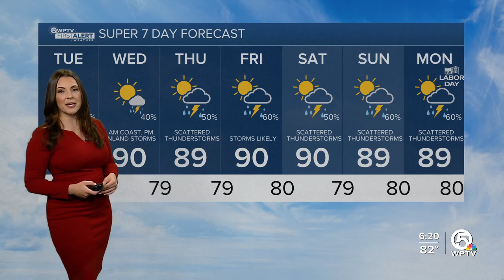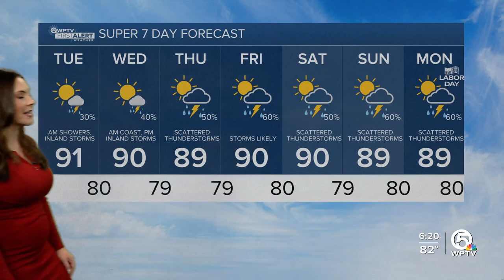WPTV First Alert Weather forecast, morning of Aug. 27, 2024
Here is your WPTV First Alert Weather forecast for the morning of Aug. 27, 2024.